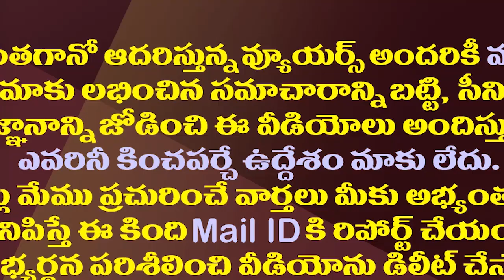పనబాక మళ్ళీ మౌనం..టీడీపీ ఆశలు వదిలేసుకోవాల్సిందే.!| Panabaka Lakshmi became silent After The Defeat